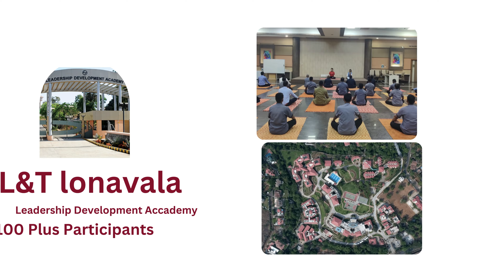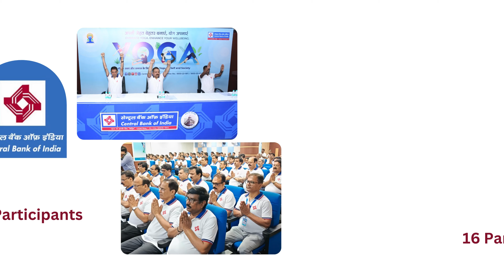International Day of Yoga 2024 | Yoga Inspiration | Highlights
Kaivalyadhama celebrated the International Day of Yoga 2024 across locations around the globe. We successfully had yoga sessions at multiple spots like schools, Colleges, hotels, Historical places & Indian government offices like  Supreme Court, Police HQ, etc. Happy to share highlights of blissful events.